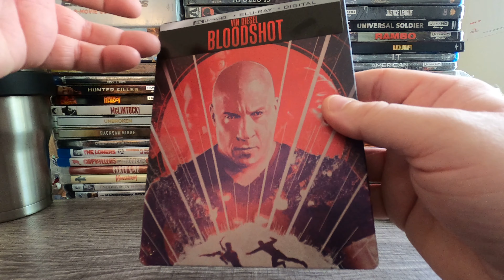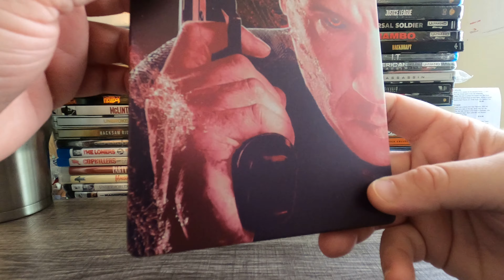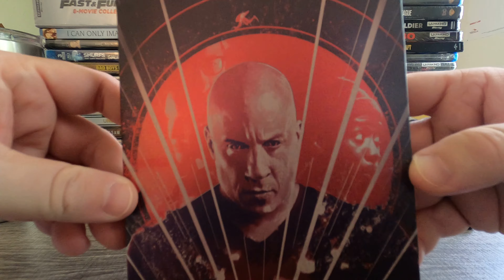Bloodshot 4K UltraHD Blu-Ray Steelbook Unboxing!! Vin Diesel Nano Tech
Here is the Bloodshot 4K UltraHD Steelbook unboxing video. This is a Sony Pictures release. Look for more great unboxing videos in the future. In the meantime enjoy this unboxing video!!

Musician: Causmic
Musician: Causmic